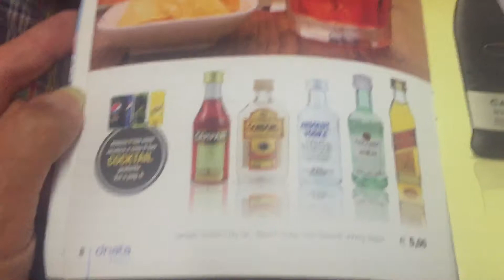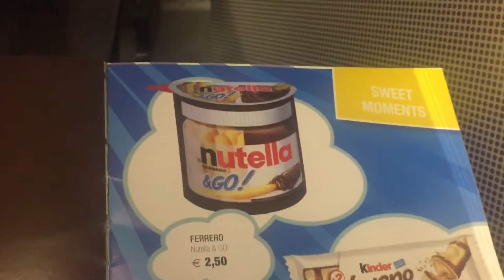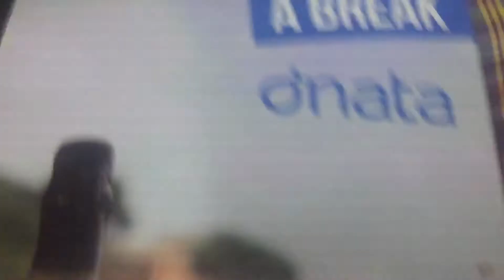Ernest e Dnata : catering innovativo a bordo